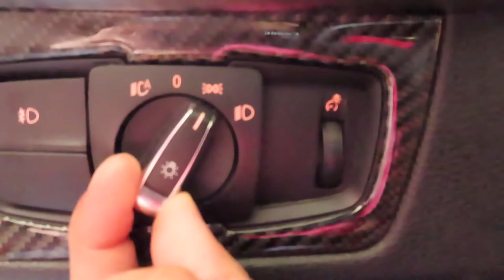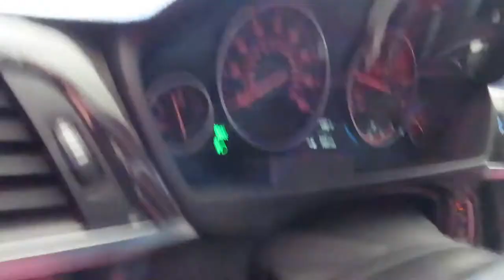How to fix Bmw Halo/Drl’s DIY | Bmw F30